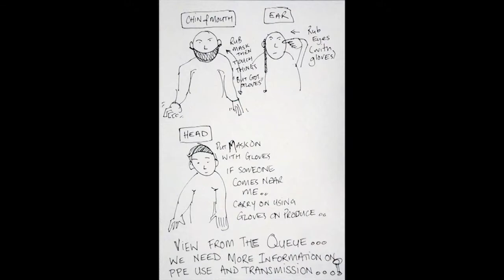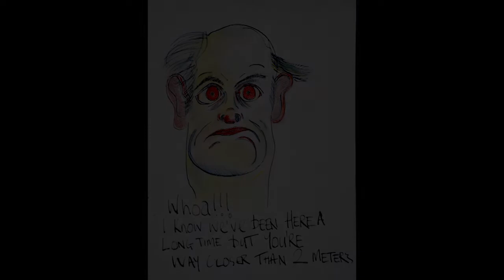DUK 10 11